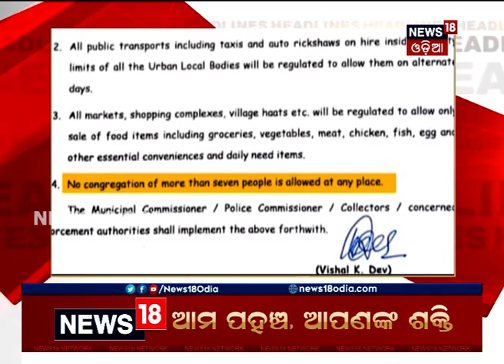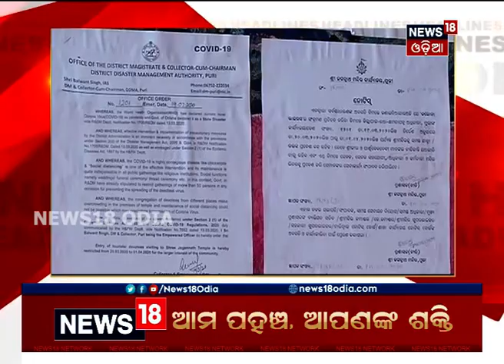Headlines This Hour